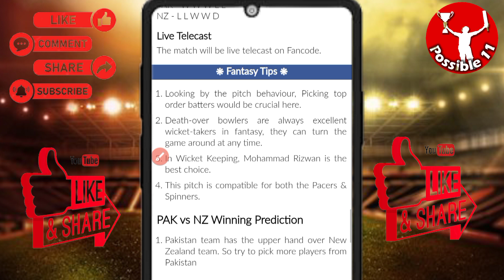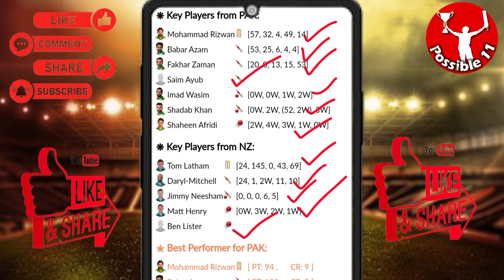PAK vs NZ dream11 prediction | PAK vs NZ today match prediction | PAK vs NZ dream11 fantasy team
09:30 PM IST
PAK vs NZ D11 Team
PAK vs NZ Dream11 team Prediction
PAK vs NZ Dream11 analysis
PAK vs NZ Dream11 Pakistan vs New Zealand T20I
PAK vs NZ Dream11
PAK vs NZ Dream11 Team
PAK vs NZ Dream11 team today
Pakistan vs New Zealand Dream11
New Zealand vs Pakistan T20 today match playing 11
Pakistan vs New Zealand Capitals Dream11
PAK vs NZ Dream11 today match
PAK vs NZ Dream11 today team
PAK vs NZ Dream11 today Prediction
PAK vs NZ Dream11 team of today match
PAK vs NZ Dream11 team today match